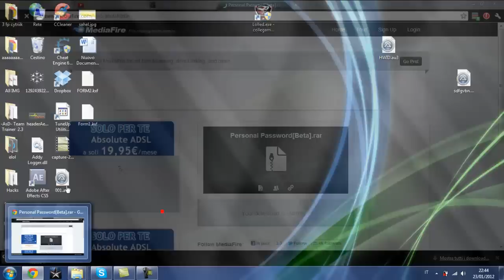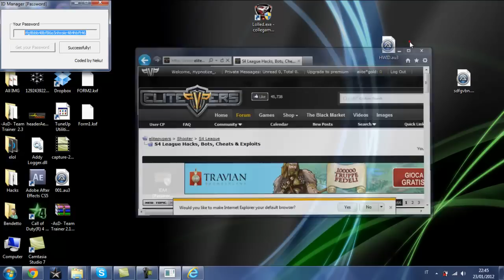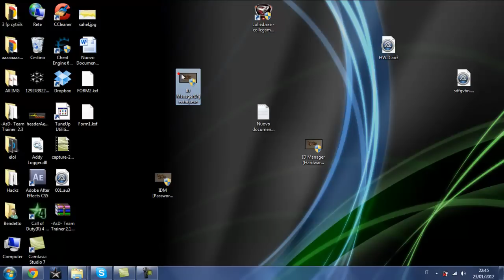S4 League - Tutorial #3 - ID Manager 21.01.2012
How to use new ID Manager for new patch